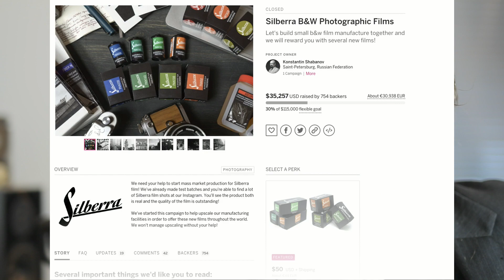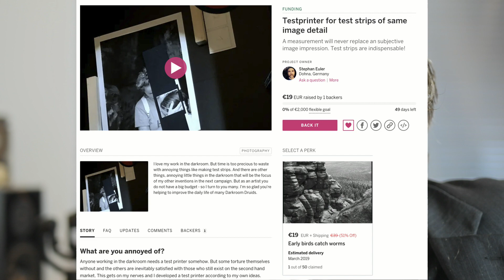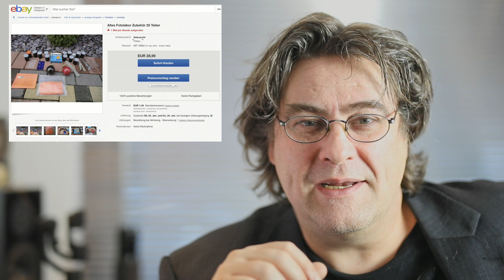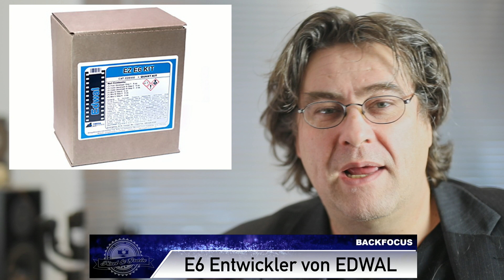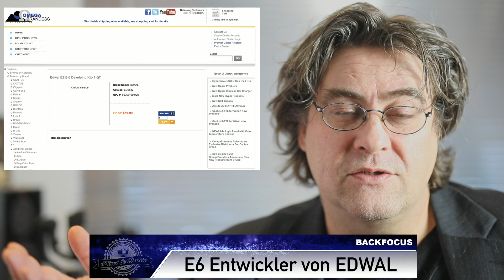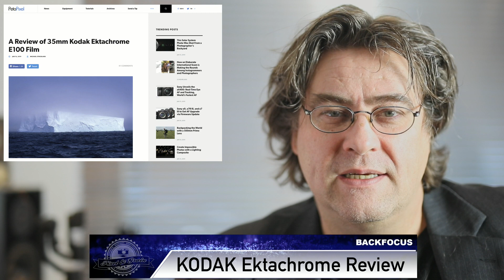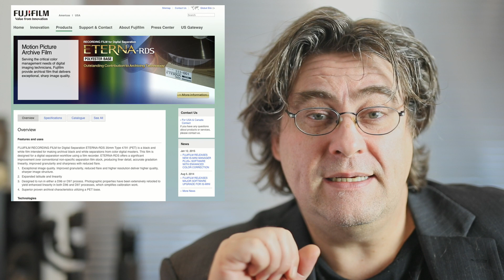Backfocus 58: Lomo Potsdam, Testprinta und ein sagenhaftes Angebot - analoge Fotografie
E-Mails mit Anregungen, Kommentaren und Wünschen könnt Ihr gerne an:
st.schuengel(ät)web.de
senden

Steffen Schüngel
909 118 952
Packstation 114
26382 Wilhelmshaven